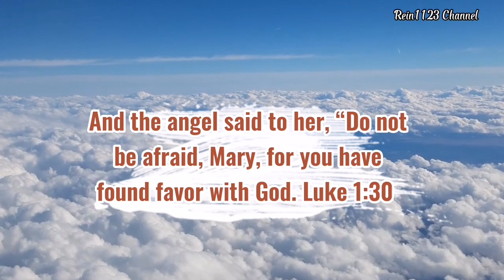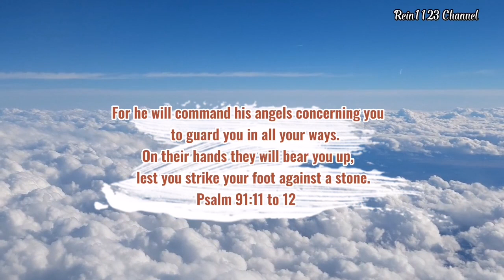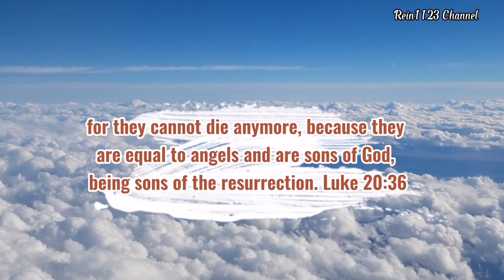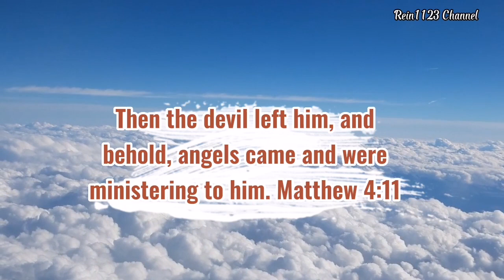Facts About Angels